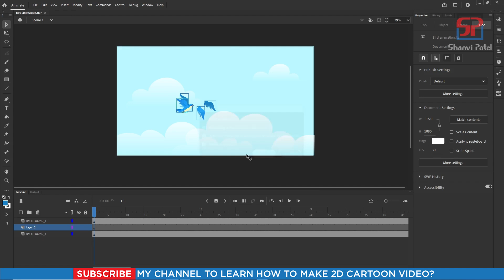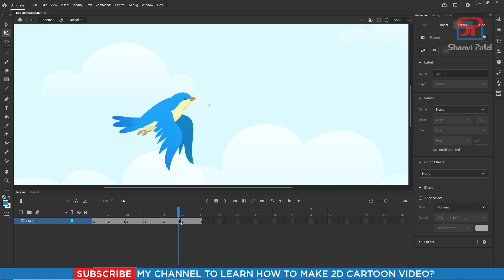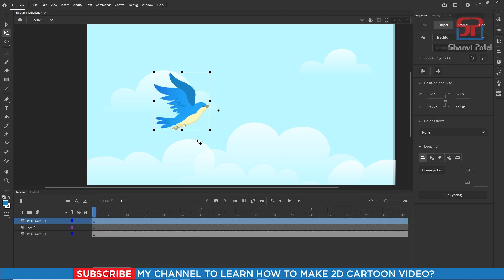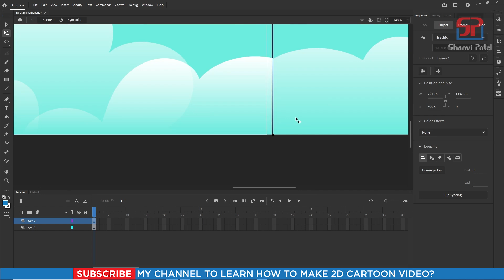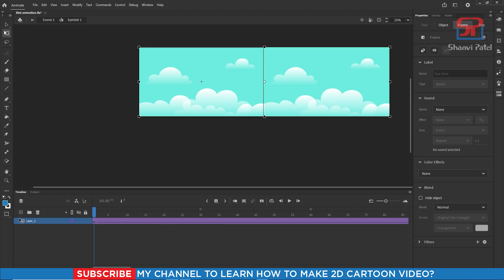Adobe Animate CC 2024 Advance Level: Bird Flying Animation | चिड़िया एनीमेशन | 2D Cartoon | Hindi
Welcome to Shanvi Patel 2D Animation tutorial. We Will Learn Adobe Animate CC 2024 Complete Course for beginners to Advance level in Hindi. In this video we can learn, Bird Animation in Adobe Animate CC 2024_Make cartoon videos like this in CC 2024? Let's go!

चिड़िया एनीमेशन